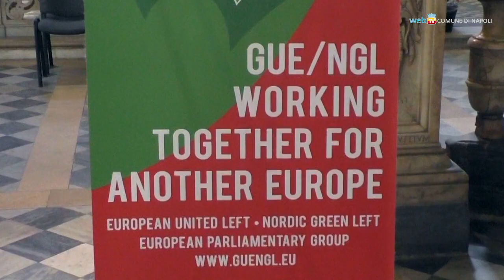Le sinistre europee a Napoli per studiare i danni del neoliberismo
A Napoli per tre giorni nella magnifica chiesa di Santa Maria la Nova gli europarlamentari della Sinistra Unitaria Europea analizzano gli effetti delle politiche neoliberiste sulle condizioni politiche e sociali in Europa.